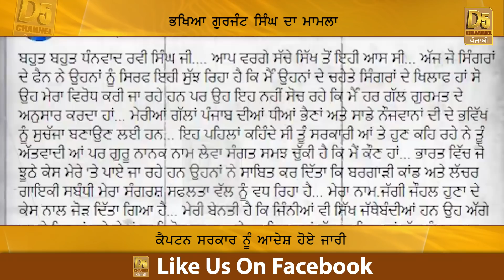ਭਖਿਆ Gurjant singh ਦਾ ਮਾਮਲਾ, ਸ੍ਰੀ ਅਕਾਲ ਤਖ਼ਤ ਸਾਹਿਬ ਤੋਂ ਆਈ ਆਵਾਜ਼ | Australia | Akal Takhat Sahib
ਕੈਪਟਨ ਸਰਕਾਰ ਨੂੰ ਆਦੇਸ਼ ਹੋਏ ਜਾਰੀ